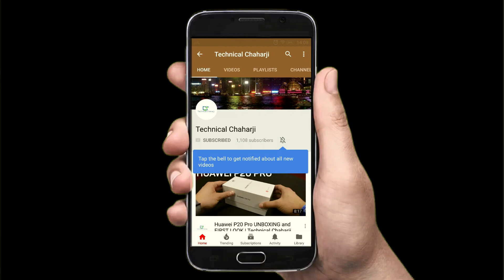Top Mobile Deals & Offers Flipkart Big Billion Days & Amazon Great Indian Festival Sale 2018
Top Smartphone Deals in Flipkart Big Billion Days & Amazon Great Indian Festival Sale | Mobile Deals | Best Mobile Offers in Flipkart Big Billion Days

Help TechnicalChaharji in Return, via buying your gadget from below links